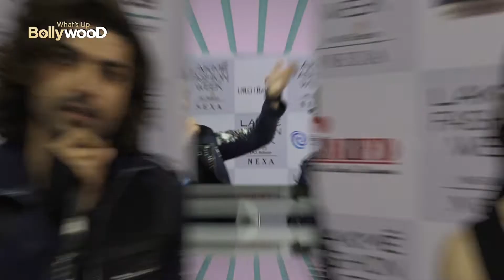Inside Day 1 | Lakme Fashion Week Summer Resort 2019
Inside Day 1 of Lakme Fashion Week Summer Resort 2019